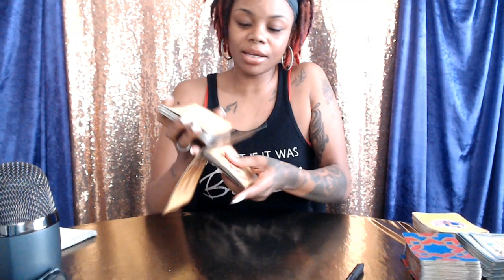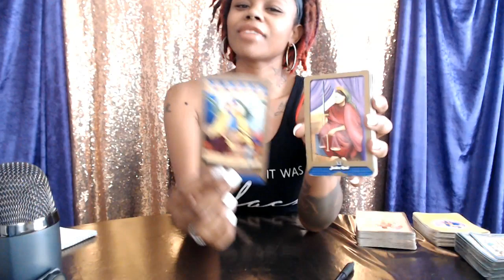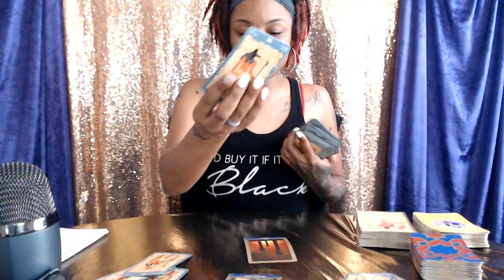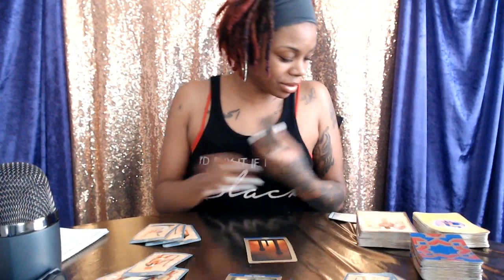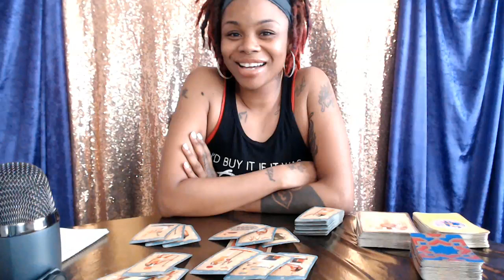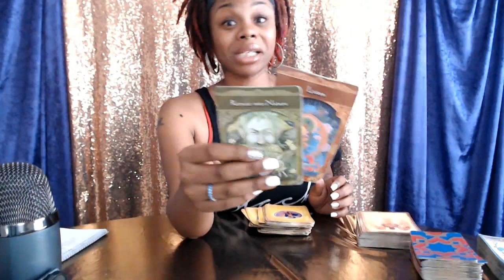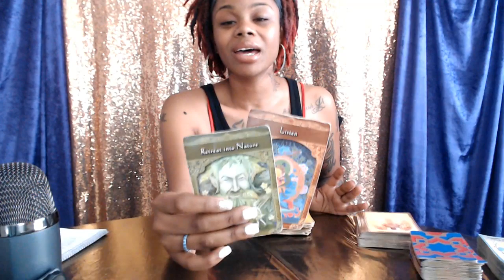Fire Signs Aries Leo Sagittarius - Destiny is waiting - February 11